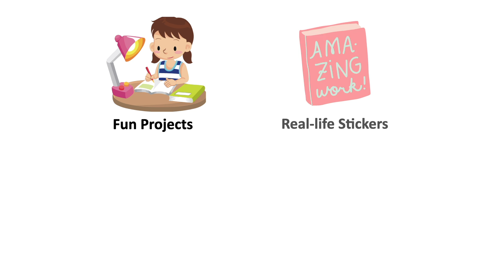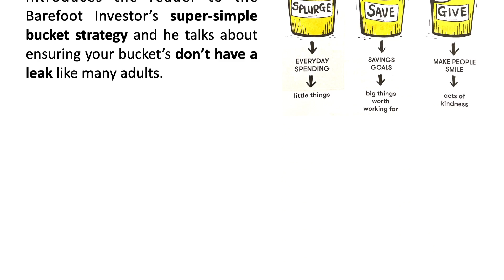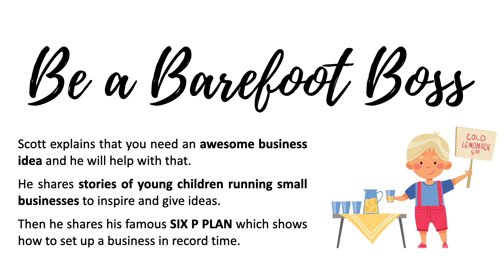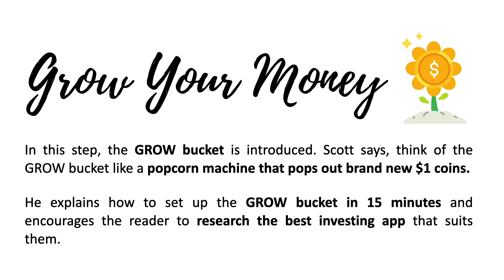Barefoot Kids BOOK SUMMARY // Teach Children about MONEY!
The Barefoot Investor has written a book that teaches children about money. This is a book summary of Barefoot kids by Scott Pape which is a personal finance book for children.  It teaches kids how to earn money, organise their money through his bucket system, start a business, give to others, and grow their money by investing. I give a little book review at the end of the video. n

MY ETSY SHOP

Motivated Money
DIE WITH WITH ZERO
The Simple Path to Wealth
Your Money or Your Life
The Index Card: Why Personal Finance Doesn't Have to Be Complicated
I Will Teach You To be Rich
The Barefoot Investor
Money Made Simple by Noel Whittaker
Atomic Habits
The 5am Club: Own Your Morning, Elevate Your Life

I use Keynote to make my slides using images and text for from Canva:
I then record my audio using my blue yeti microphone
I then use iMovie to link my audio with the Keynote slides.